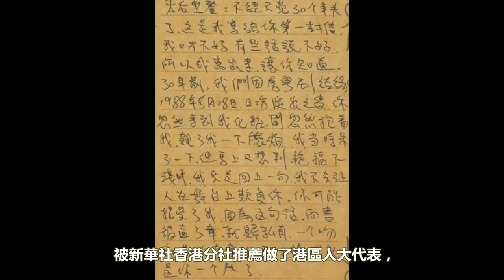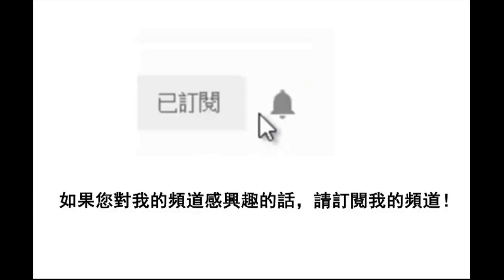汪明荃深夜拍戲流產導致婚變，為愛甘願做第三者慘淡收場得癌症